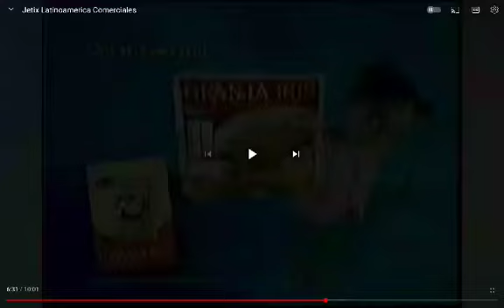My scene Club birthday comercial